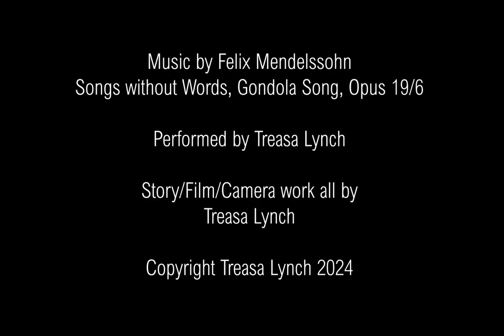A Gondolier Adventures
Felix Mendelssohn, Gondollied Opus 19/6. Piano by Treasa Lynch

What helps you play music? Learn music? Does it exist in a vacuum? Does it evoke images? What works for you? When I play this piece of music, I can see the gondola leaving one of the piers near the Doge's Palace. This is the journey I go on when I play this piece.